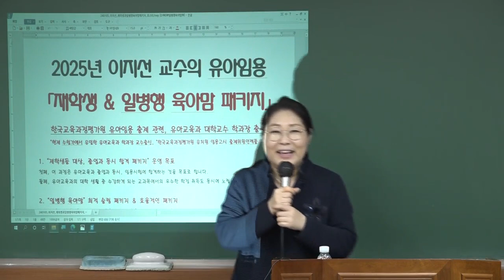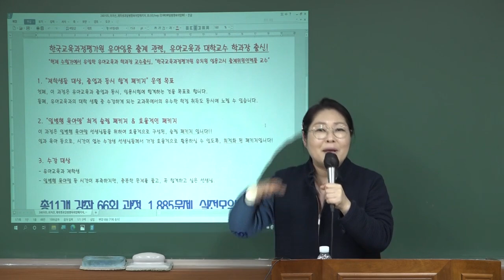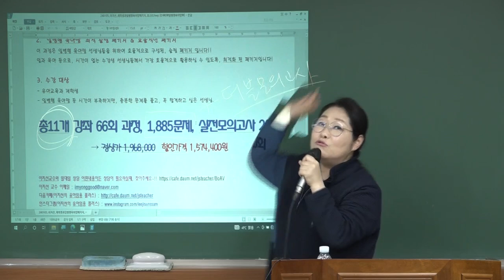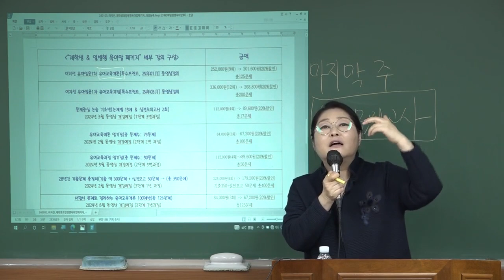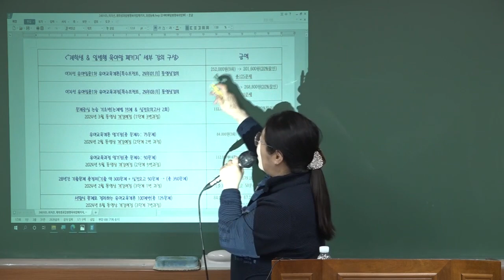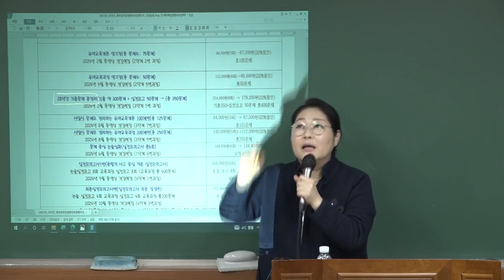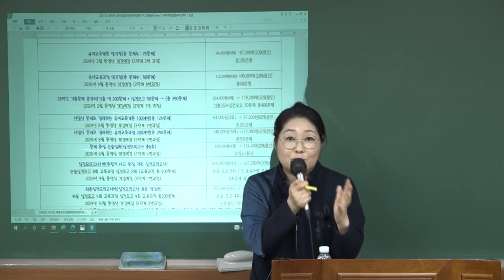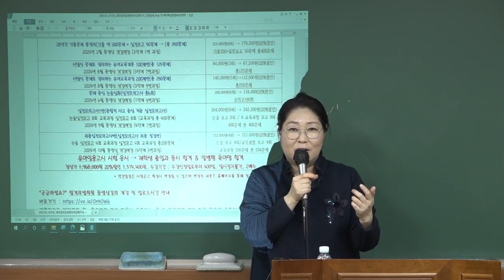[이지선 유아임용] 지선쌤이 제시하는 가장 효율적이고 슬림한 패키지!! 「재학생 & 일병행 육아맘 패키지」설명회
지선쌤이 제시하는 가장 효율적이고 슬림한 패키지!! 「재학생 & 일병행 육아맘 패키지」설명회